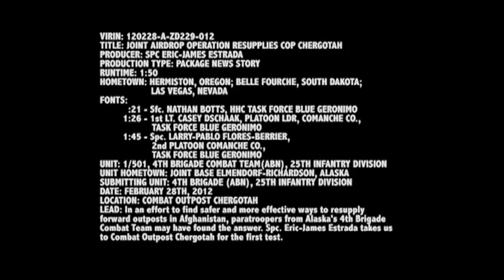C-130 Joint Airdrop Operation Resupplies COP Chergotah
A joint airdrop operation was conducted to re-supply paratroopers of Task Force Blue Geronimo at Combat Outpost Chergotah, a first for the area on Tuesday, February 28th, 2012.